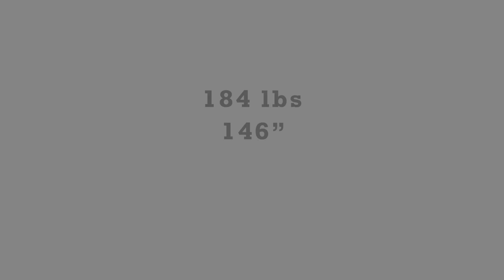2020 Maine Mountain buck